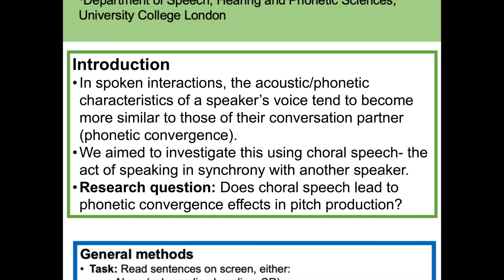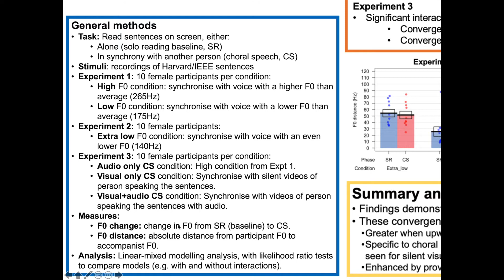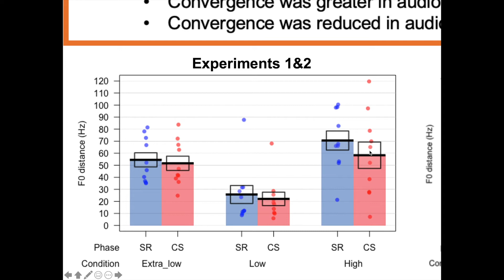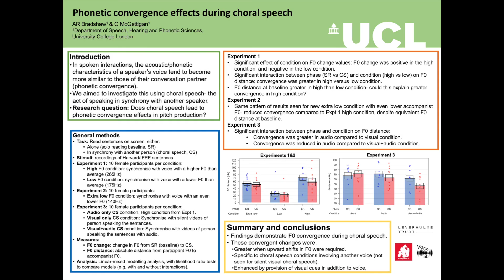EPS April 2021 - Poster 23 - Abbie Bradshaw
Poster is entitled 'Phonetic convergence effects during choral speech'.